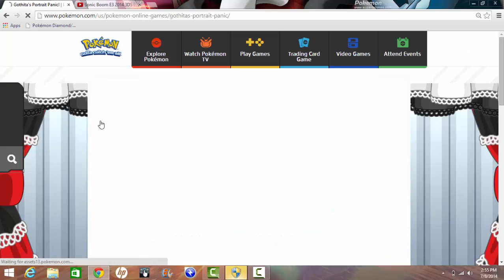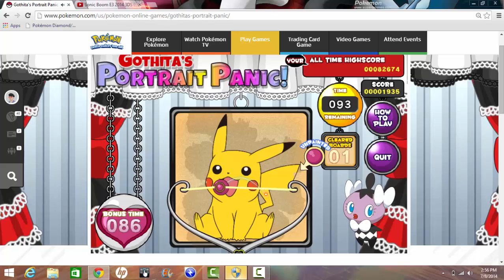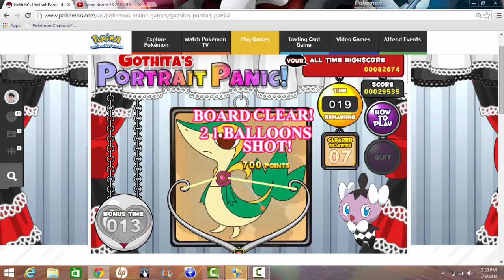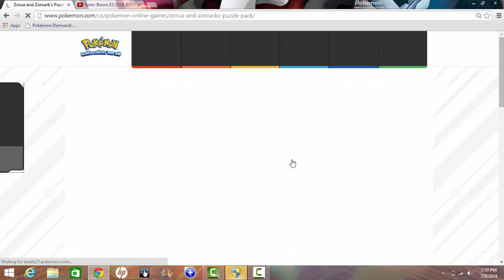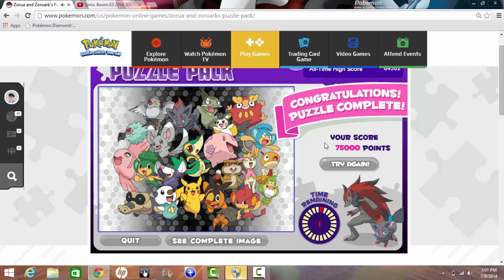playing games on pokemon.com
this was my first vid and im exited click where it says pokemon.com to go to the website if you are interested in signing in or playing it.

And here is another website were we will be doing a different anime called Tashki Warriors: